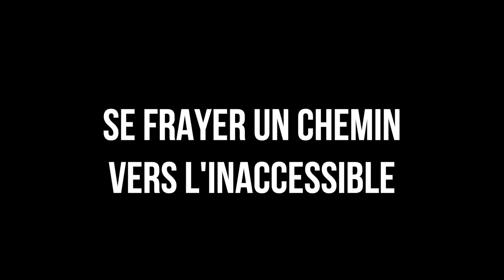Je pose $40000 sur la table… Et le début des emmerdes commencent… - A la conquête de l'Asie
⬇︎ Rejoindre la All-In Team ⬇︎

- - - Nos Chaînes Youtubes - - -